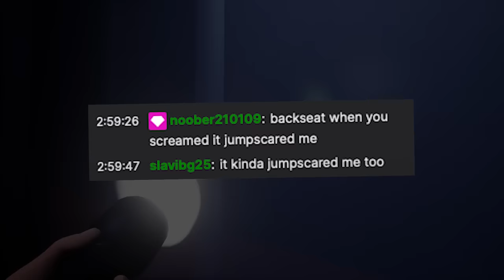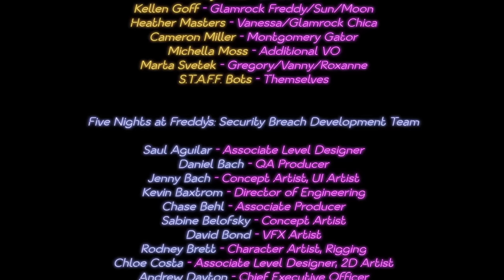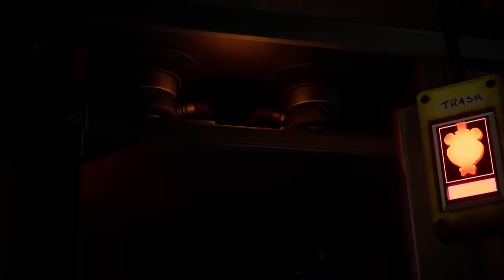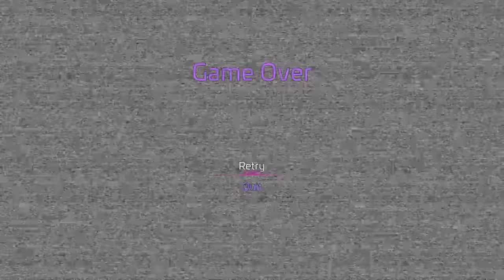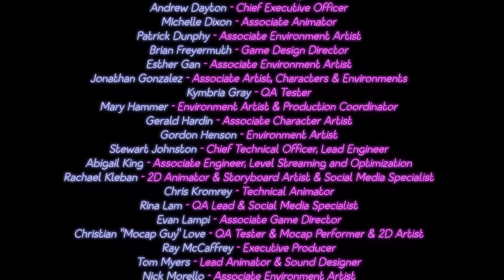The Most Broken First Playthrough of FNAF: Security Breach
Five Nights at Freddy's Security Breach is a game with a lot of glitches, we all know this. In this compilation you'll see the entire highlights of my first blind playthrough as well as all the bugs, glitches and general brokenness the game has to offer.

00:00 Introduction
00:42 Playing as Intended
01:47 Cracks Emerge
04:58 My Game is Unwell
07:01 Sequence Breaking
09:15 It Happens Even More
12:15 Breaking and Entering
14:16 Sequence Breaking Deluxe
16:43 True Ending